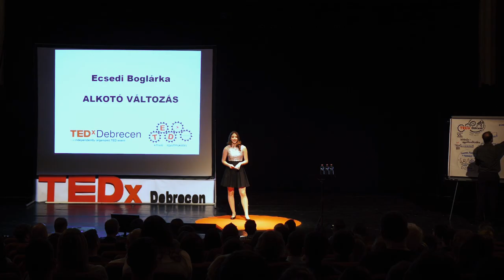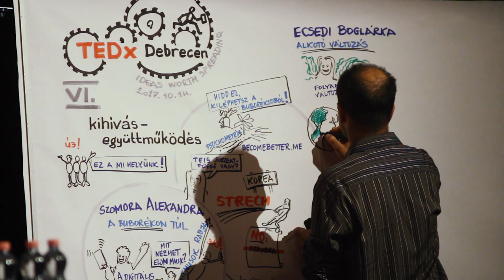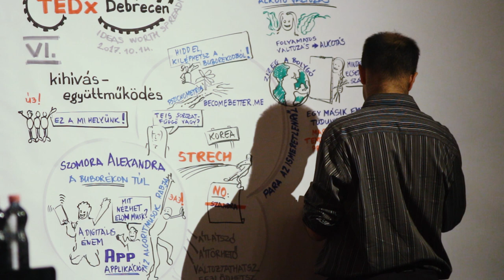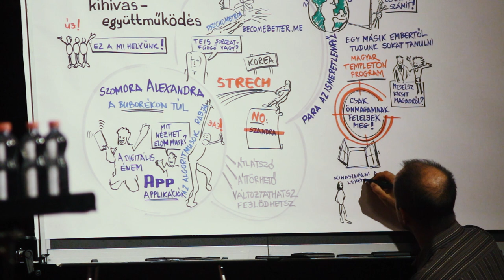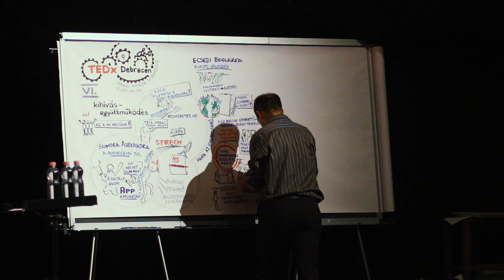Alkotó változás | Boglárka Ecsedi | TEDxDebrecen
Ecsedi Boglárka az életről és az alkotás kapcsolatáról mesél, amely saját látásmódját és filozófiáját tükrözi. Megmutatja, hogyan legyünk pillangók ezen a Földön, ahol a fejlődés és a változás az alkotás kulcsa. Ecsedi Boglárka 15 éves, önmagát és a saját útját keresi a változáson, a fejlődésen, az innováción és az alkotáson keresztül. Két nagy szenvedélye a festészet és a robotika, ami nem egy megszokott párosítás. Kiskora óta számos versenyen vett részt és ért el kiemelkedő eredményeket. Festményei és alkotásai számos kiállításon részt vettek már Debrecenben, Hajdúböszörményben és szerte az országban. 2016-ban beválogatták a Magyar Templeton Programba. Mindig is egyedi és öntörvényű, sosem állt be a sorba. A végtelen kreativitás, a gondolatainak szabadsága és az ésszerű logika lényének fontos részét alkotják, amelyek együtt segítik őt döntéseiben és abban, hogy megtalálja önmagát. Az alkotás része a mindennapjainak és most felfedezte, hogy miért is olyan fontos és hogy valójában ez a tevékenység mi mindent összeköt. This talk was given at a TEDx event using the TED conference format but independently organized by a local community.